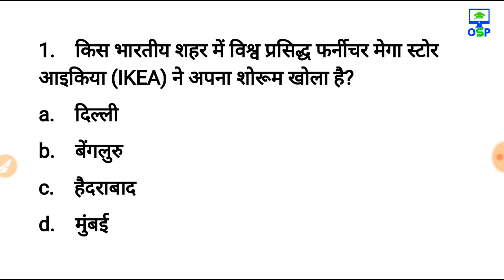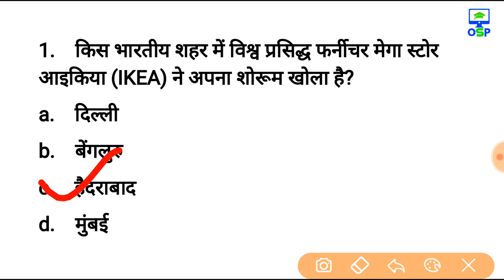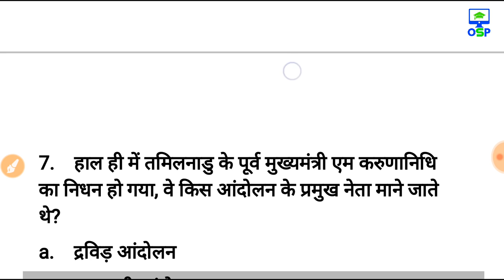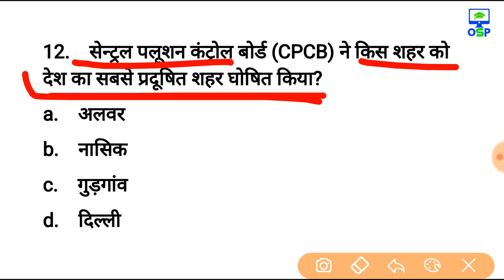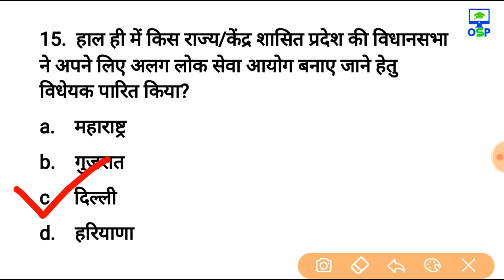5 से 11 अगस्त करेन्ट अफेयर्स क्विज | साल्व करो | Weekly Current Affairs Quiz - Online study point